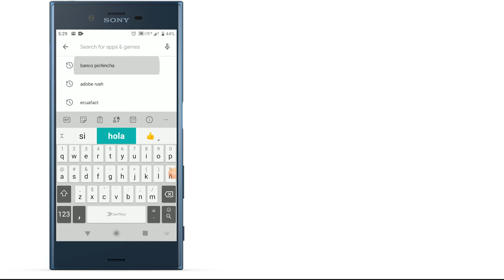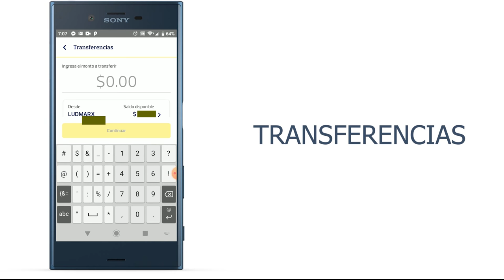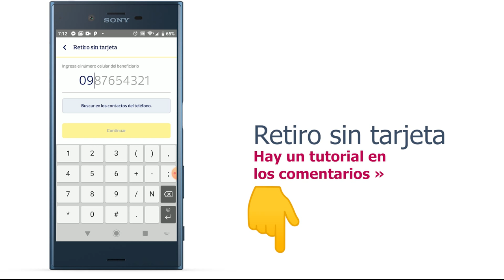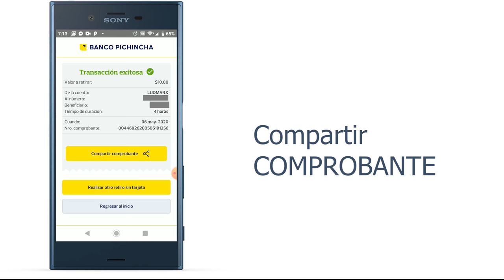Nueva APP - Banco Pichincha